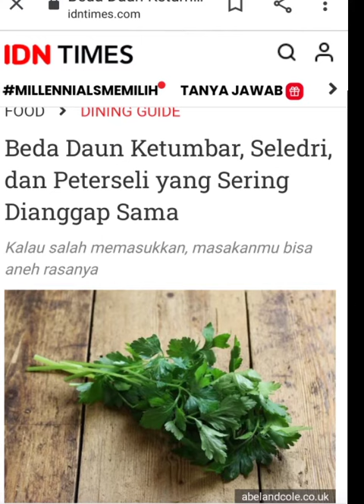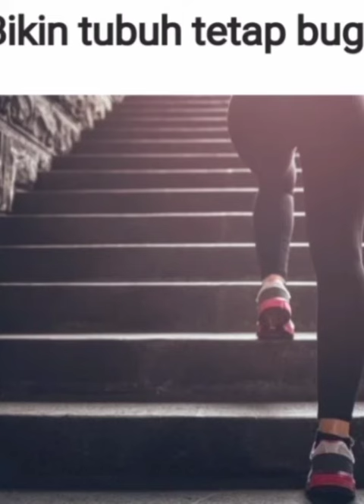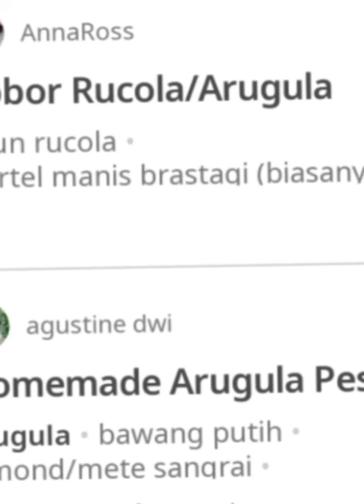SAYURAN YANG MEMBERSIHKAN DARAH DAN MEMBANTU DIET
Selain fungsi terkait seratnya, beberapa sayur ini bermanfaat membersihkan darah dari gula, lemak dan cemaran logam berat.